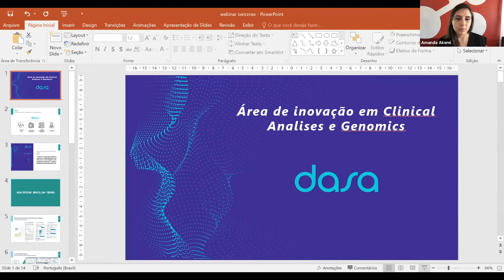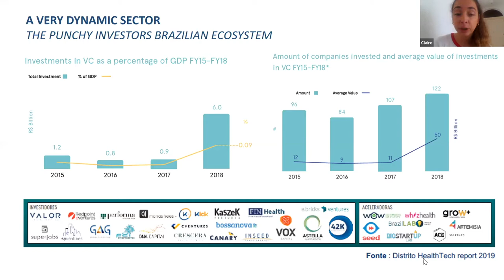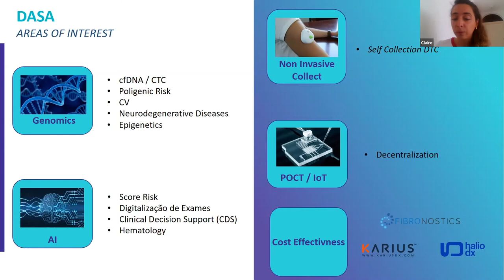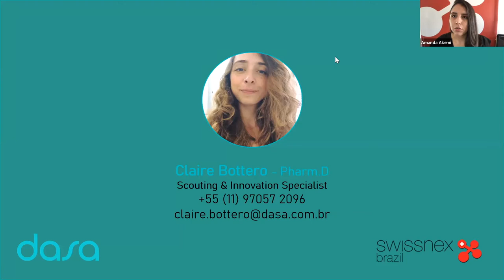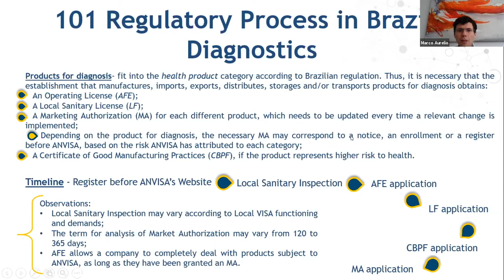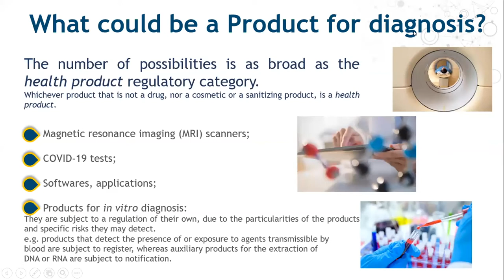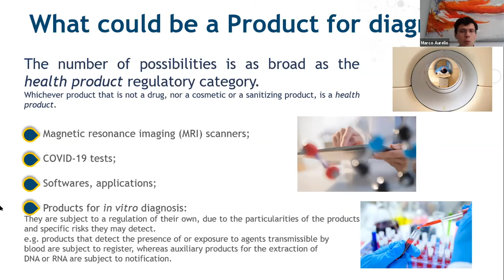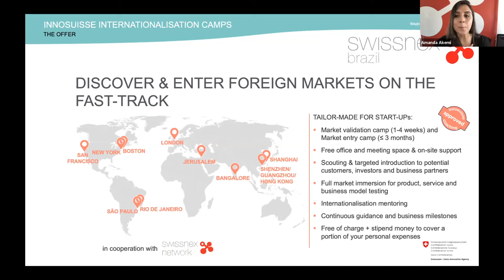Webinar HealthTech - Opportunities in Brazil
swissnex Brazil presents the webinar HealthTech Opportunities in Brazil for Swiss healthcare startups in Brazil, especially those focused on diagnostics technologies and interested in learning how to start an innovative business in Brazil. To help entrepreneurs to overcome the initial lack of information about the Brazilian ecosystem, an open innovation specialist at one of Brazil’s major private healthcare providers and a regulatory expert will address market opportunities, the macroeconomic scenario, and answer questions.

The webinar will also introduce Innosuisse’s Market Entry Camps and detail the tools offered by the Swiss government to support the internationalization process for startups interested in exploring the Brazilian market.